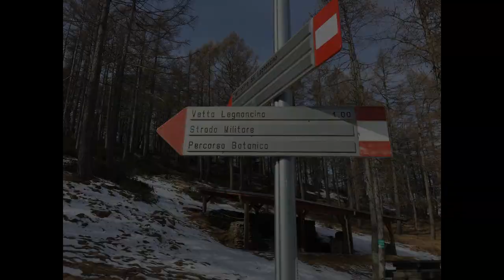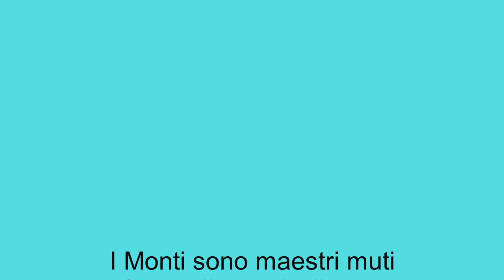Trekking sul monte Legnoncino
una gita sul monte Legnoncino prealpi orobie, linea Cadorna.